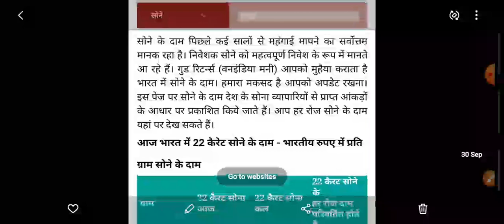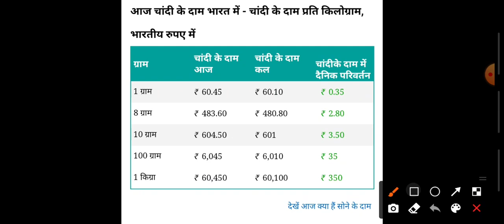आज 30 सितंबर 2021 के सोना-चाँदी ताजा भाव | Gold Silver Price today | aaj ke sone ke bhav